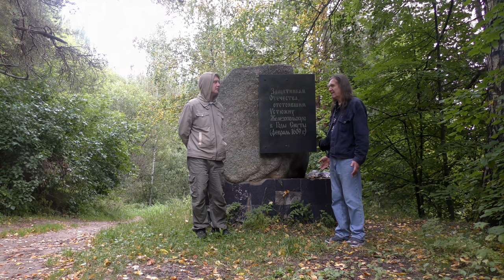Архив Травина 20.09.05 Город Устюжна. 5 сентября 2020 года Видео и музыка - Александр Травин арТзаЛ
Россия - Санкт-Петербург
Video and music author - Alexander Travin arTzAL